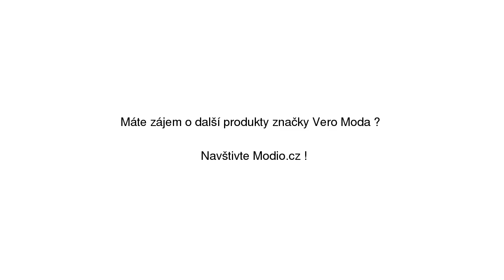Luna Svetr Vero Moda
Luna Svetr Vero Moda se slevou 43% na Modio.cz. Dámský svetr Vero Moda casual styl, bez vzoru, dlouhé rukávy, bez zapínání, kulatý výstřih. Modio.cz - módní inspirace i možnost nákupu online.